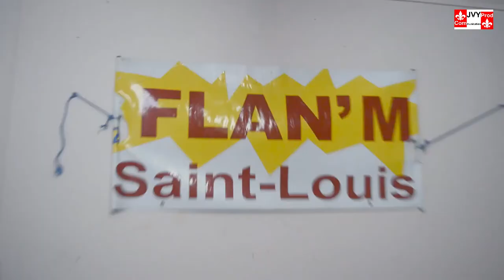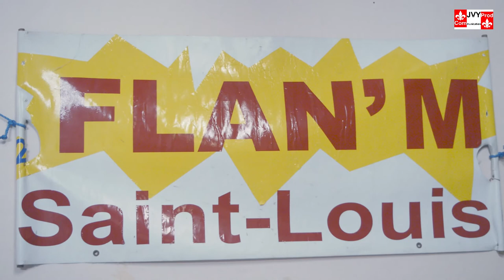Flan'm : Un groupe carnavalesque de Saint Louis à Marie-Galante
Suite à cette crise sanitaire comment se porte le Groupe carnavalesque Flan'm (de mariegalante) et ses membres ?

Emission mon association
Reportage de jimmy Mourinet
( aussi président de la fédération des association de Marie Galante )
via Jvyprod communication
partenaires : rultronic , dingo_location , blackster_prod , ftpe, famg - Fédération des Associations de Marie-Galante etc.